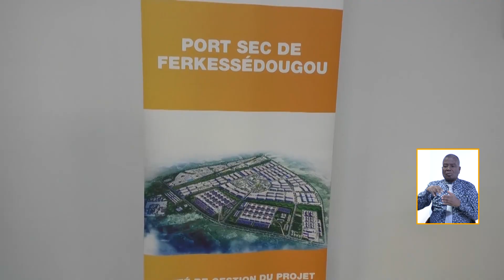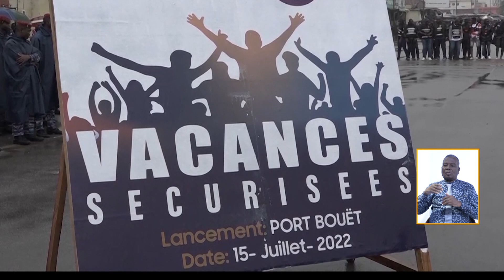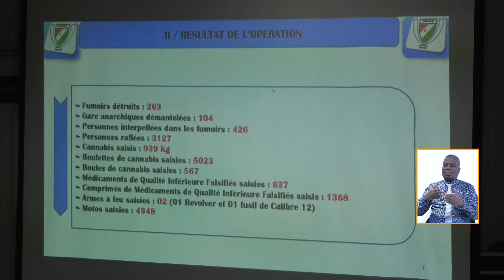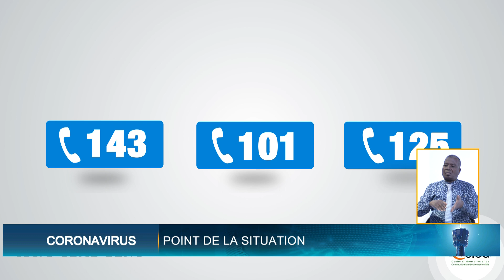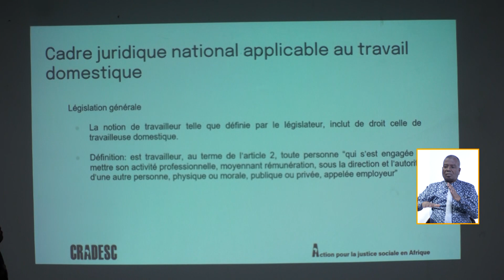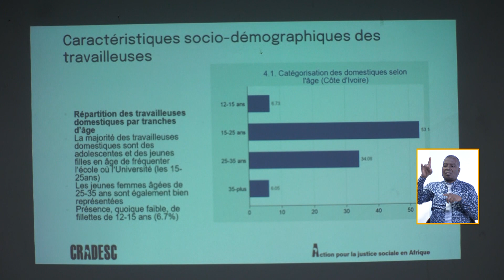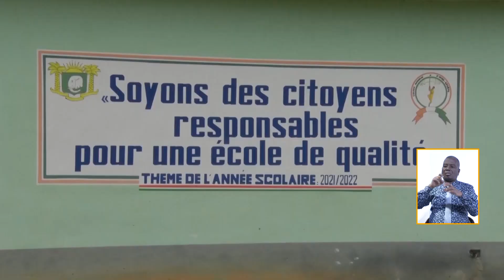Le 13 Heures de RTI 1 du 19 septembre 2022 par Juliette Weah